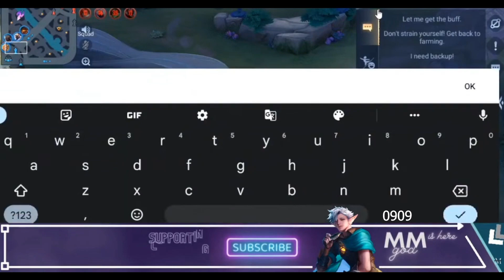I Found 1 HACK for 100% Victory EveryTime | MMGOD GUIDE #12 Clash Of Titans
The Hack is TELANNAS !!